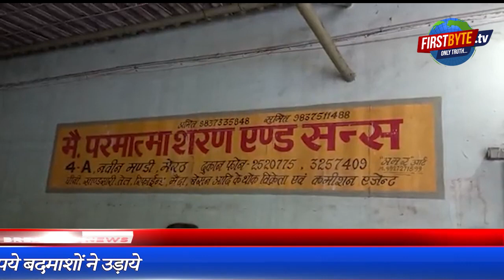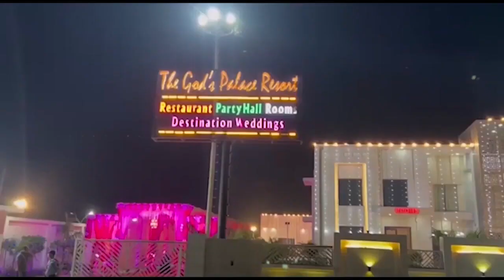नवीन मंडी व्यापारी की फर्म से साढ़े 16 लाख रुपये बदमाशों ने उड़ाये || First byte.tv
नवीन मंडी व्यापारी की फर्म से साढ़े 16 लाख रुपये बदमाशों ने उड़ाये

सुबह इस चोरी का मालिकों को पता लगा

छत के रास्ते बदमाश दाखिल हुए फर्म में

खड़ी कार के जैक से दिया घटना को अंजाम

सीसीटीवी के तार काट दिये बदमाशों ने

मंडी सचिव आवास के सीसीटीवी खराब मिले